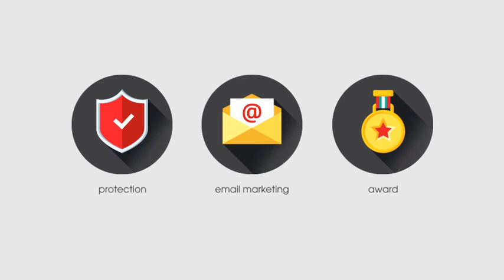Corporate Icons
Project include 12 corporate icons(Adobe Illustrator files). Can be used for infographics video, business, meida, marketing agency.

    12 unique icons
    256×256 px
    Fast rendering
    Duration 8 sec. for each icon
    Preview included in project
    Illustrator files included
    Colors does not change